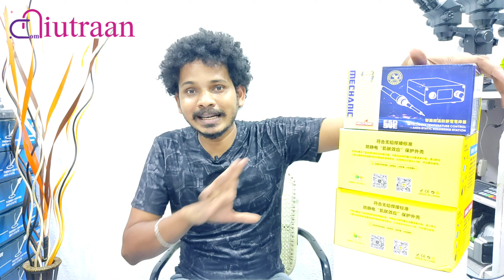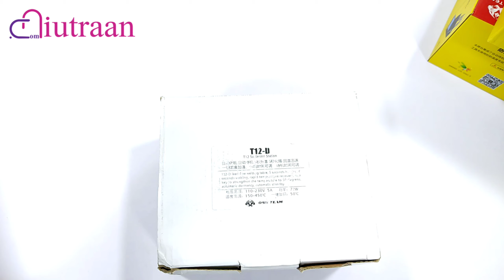இதில் எது சிறந்தது | oss team T12D|T12X|T12D+ vs mechanic t12 pro | the best soldering iron in world